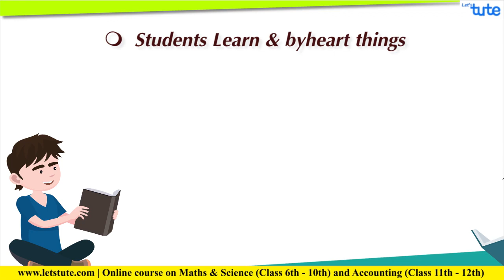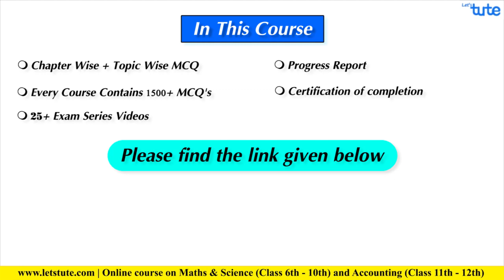ONLINE TEST on Math & Science Class 9 & 10 | Attempt now!!! | Letstute CBSE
Hello Friends,

You Can Also Buy Our Courses @
Flipkart:-